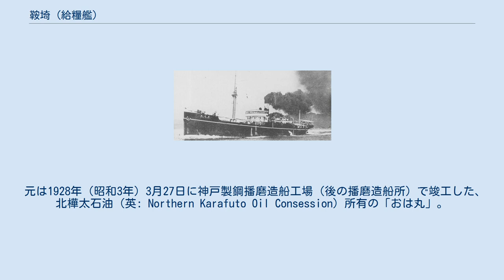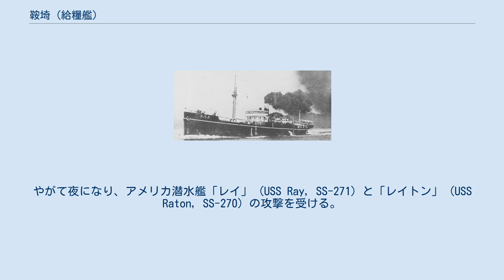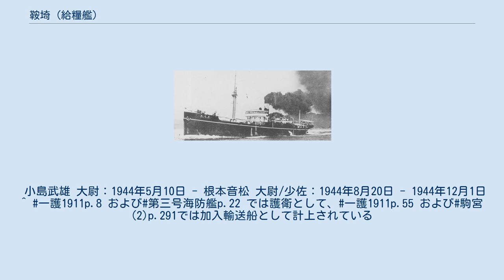鞍埼 (給糧艦)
鞍埼（くらさき）は、日本海軍の給糧艦。
艦名は宮崎県日南市の油津港の南方側にある、日南大島の南端の岬「鞍埼鼻」に由来する。
 元は1928年（昭和3年）3月27日に神戸製鋼播磨造船工場（後の播磨造船所）で竣工した、北樺太石油（英: Northern Karafuto Oil Consession）所有の「おは丸」。
総トン数は995トン。
2つの一等客室を有する小型貨物船で、タンカーではない。
竣工後は北海道と、オハなど北樺太の港町との作業員や物資の往来に使用される。
収容可能人数は一等客室利用者に限れば5名だが、それとは別に140名あるいは265名収容という記録が残っている。
ソビエト連邦成立、シベリア出兵の後、オハなど北樺太においても共産主義が広がる懸念があり、船員や在オハの日本人労働者の所謂「アカ化」に関する内偵もしばしば行われた。
1941年（昭和16年）に太平洋戦争が勃発すると、通常航海の傍らで特殊任務に従事することもあった。
昭和16年11月28日から1942年（昭和17年）7月3日までは佐世保鎮守府籍の海軍一般徴傭船として、第三艦隊および第二南遣艦隊に属して行動。
1943年（昭和18年）3月31日夜には、 北緯33度51分 東経130度15分 / 北緯33.850度 東経130.250度 / 33.850; 130.250の玄界島近海で貨物船南進丸（石原産業海運、4,806トン）と衝突し、救難作業の甲斐なく南進丸を沈没させる事故を起こした。
 特務艦の不足により日本海軍が購入し、1944年（昭和19年）5月10日付で艦籍編入の上、艦名を「鞍埼」と命名した。
同日舞鶴鎮守府籍とし、在役特務艦となった上で連合艦隊付属となり補給部隊に編入された。
間もなく7月14日付で南西方面艦隊付属に転じ、舞鶴海軍工廠で8月31日まで改装工事を行った。
改装終了後、9月3日に出撃し高雄に向かう。
高雄到着後、9月26日にタマ27船団の護衛で高雄を出港し、10月4日にマニラに到着する。
10月20日深夜23時40分、米と肉類を搭載し、高雄行きのマタ30船団に加わってマニラを出港した。
この船団は指揮艦である駆逐艦「春風」の名前を取って別名「春風船団」とも呼称されていた。
しかし、マタ30船団は10月23日夕方にルソン島ボヘヤドール岬北西沖で特設運送船「君川丸」（川崎汽船、6,863トン）がアメリカ潜水艦「ソーフィッシュ」 (USS Sawfish, SS-276) の雷撃で沈没したのを手始めに、翌10月24日夕刻までに船団加入船12隻のうち9隻がアメリカ潜水艦のウルフパックの波状攻撃により沈没する惨敗を喫した。
その10月24日、沈没した陸軍船「第一眞盛丸」（原商事、5,878トン）の乗員の救助作業に当たっていた貨客船「営口丸」（日本郵船、1,847トン）は、作業中にアメリカ潜水艦「シードラゴン」 (USS Seadragon, SS-194) の雷撃を受けて沈没し、「営口丸」乗員と救助したばかりの「第一眞盛丸」乗員は救命ボートで脱出。
これを受けて16時30分頃に「営口丸」乗員と「第一眞盛丸」乗員を駆逐艦「竹」とともに収容し、救助作業を終えた後は高雄に向かった。
救助者のうち、「第一眞盛丸」乗員は57名を数えた。
 11月1日、モマ06船団の編成替えに伴い、モマ06船団の護衛陣に加わって高雄を出港してマニラに向かい、11月9日に到着する。
11月12日夕刻、高雄行きのマタ32船団に加わってマニラを出港。
ルソン島沿岸を北上したが、11月14日夕方に敵電波を探知して警戒態勢がとられる。
やがて夜になり、アメリカ潜水艦「レイ」 (USS Ray, SS-271) と「レイトン」 (USS Raton, SS-270) の攻撃を受ける。
「レイ」が第7号海防艦を撃沈し、続いて「レイトン」が輸送船「第五雲海丸」（中村汽船、2,841トン）に魚雷3本を命中させて撃沈した。
日付が11月15日に変わってすぐの0時25分、「レイトン」は「7,500トンクラスの貨物船」に対して魚雷を4本発射し、うち2本が命中。
 北緯17度27分 東経117度43分 / 北緯17.450度 東経117.717度 / 17.450; 117.717の地点で沈没した。
 1945年（昭和20年）1月10日に特務艦類別等級表の運送艦から削除され、同日に帝国特務艦籍からも除かれた。